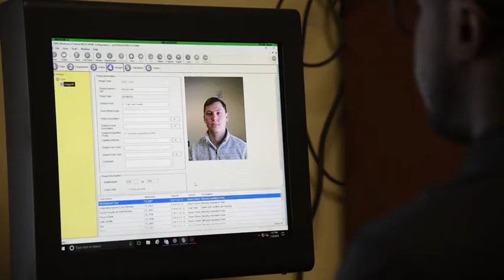Year of the Defender - Investigations (2019) 🇺🇸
🔴 [Author]:
Video by Staff Sgt. Mackenzie Mendez

🔴 [Unit]:
92d Air Refueling Wing Public Affairs

🔴 [Location]:
Fairchild Air Force Base, Wa, United States

🔴 [Description]:
2019 is the Year of the Defender and Team Fairchild is highlighting the 92nd Security Forces Squadron's Investigation Section in February.

🔴 [Tags]:
Air Force, AMC, Fairchild, 92 ARW, 92 SFS, Year of the Defender, YotD

🔴 [VIRIN]:
190213-F-DL164-929